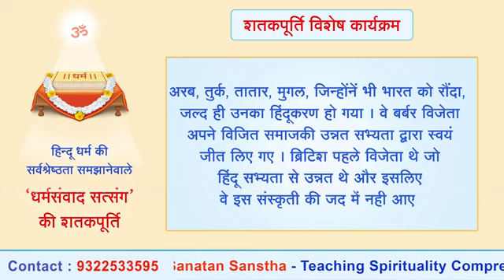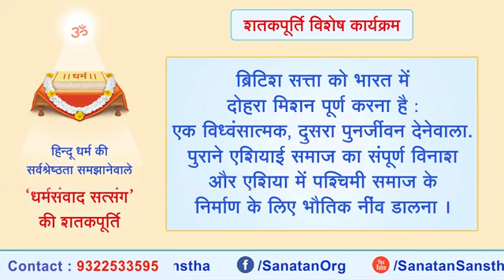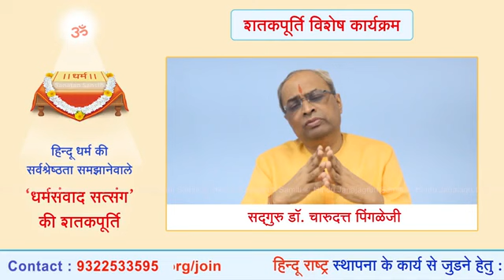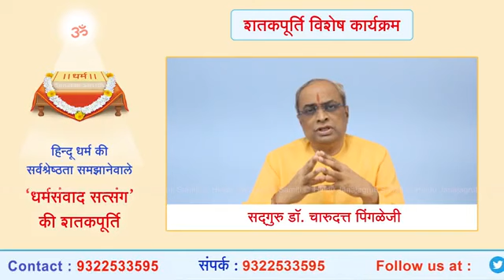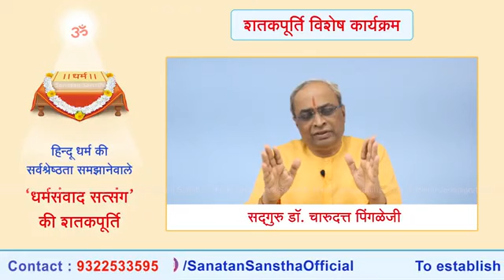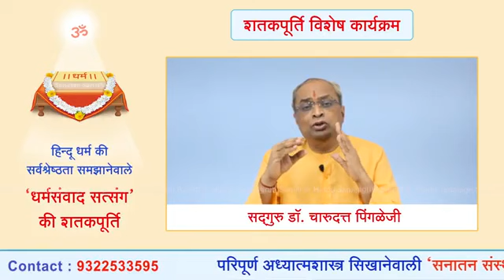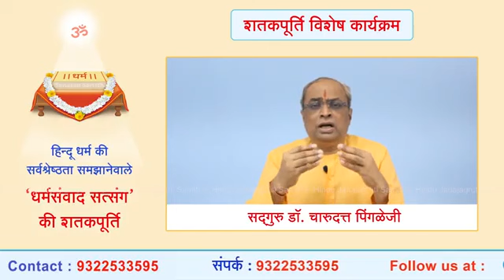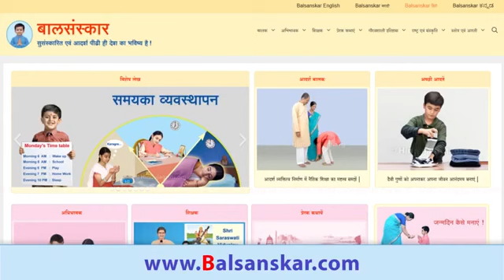🌸 धर्मसंवाद : शतकपूर्ति विशेष कार्यक्रम (भाग 3)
⏰ समय : रात्रि. 9.00 से 9.45 । (पुनर्प्रसारण) 24 जुलाई, दोपहर 1.00

🚩 Youtube.com/HinduJagruti
🚩 Youtube.com/SanatanSanstha1
🚩 Fb.com/Sanatan.org
🚩 Fb.com/HinduAdhiveshan